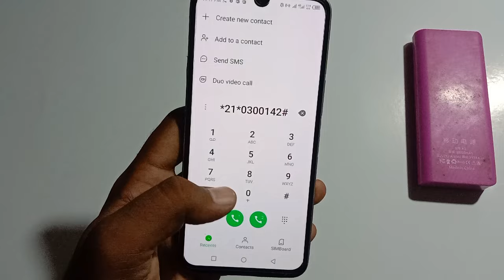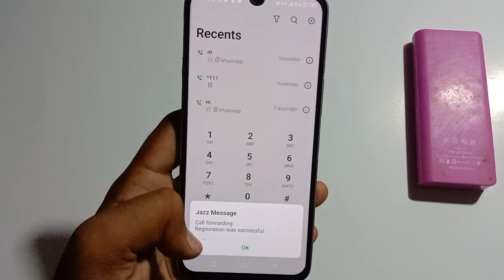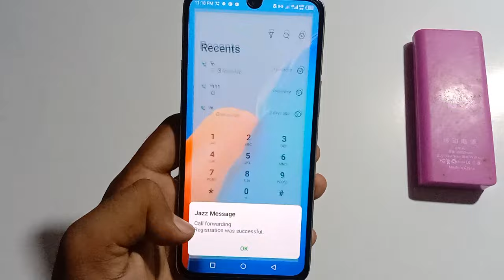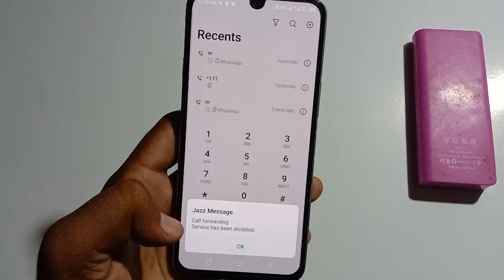Apka Number is Waqt Band hai Call divert kaisy lagayen | Call Forwarding activate and deactivate new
The Dial number is power off call divert on off new 2022
Apka milaya hoa numbers is Waqt Band hai ye wali call divert kaisy lagayen 2022
Call divert kaisy lagaty Hain new
Call divert on off ka new tairqa 2022
Call forwarding activate krny ka tariqa
Call forwarding deactivate karny ka tariqa
Apka Number off hai call divert 2023
Correct network code call forwarding
Call ended divert code